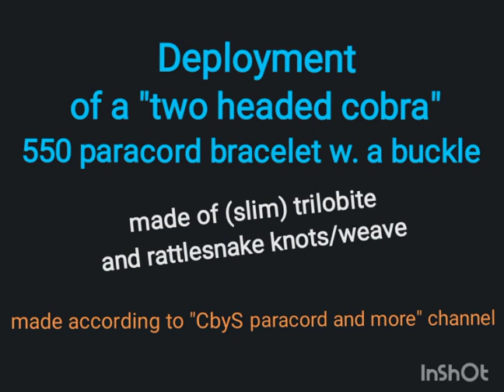Quick deployment of a two headed cobra paracord bracelet w. buckle (trilobite and rattlesnake knot)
Credits for the bracelet design to "CbyS paracord and more" channel, link at 0:20.
The rest by zooloid.
Using czech made paracord 550.
_no audio in this video_